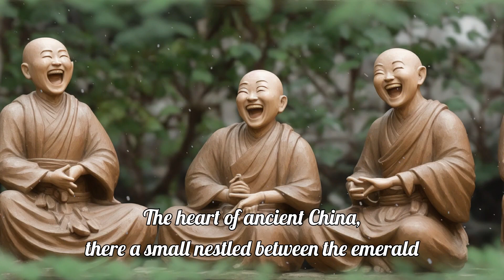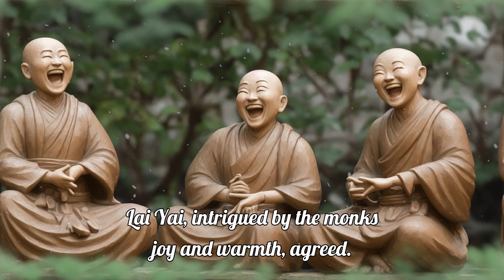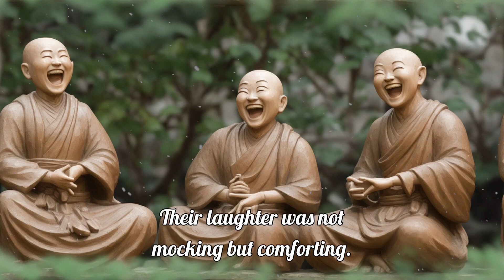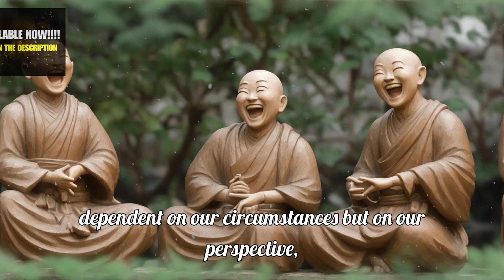The Laughing Monks - Zen Motivational Story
You want to find really good stories that you haven't heard yet... then this video is perfect for you. Then this video is perfect for you, sit back, relax and enjoy this story  highly recommended by me! Enjoy 💖

🎶🎧Thanks Youtube Library for the sounds

🌟Note🌟
Welcome to my story-telling channel on YouTube! My name is Quick Quirky Tales, and I'm a storyteller who is passionate about taking you on incredible journeys through the power of storytelling.

On my channel, you'll find a collection of stories ranging from adventure, mystery, fantasy, and everything in between. I aim to entertain and inspire my audience with captivating tales that ignite the imagination and transport you to other worlds.

As a storyteller, I bring my stories to life through my voice, tone, and pacing, captivating your attention and creating a deep connection between you and the stories. I believe that great storytelling is an art, and I'm committed to providing you with the very best.

Whether you're seeking an escape from everyday life or simply enjoy being entertained, my channel has something for everyone. I have a well-curated selection of stories that are suitable for all ages and interests, so you're guaranteed to find something you'll love.

So, sit back, relax, and let me take you on a journey through my stories. Thank you for visiting my channel, and I can't wait to share my stories with you!

🌟✨ Motivational Zen Story: "The Laughing Mon"🌟📖 Dive intoks😄🌿️merse yourself the serene village where the story unfolds, surrounded by lush greenery and peaceful landscapes. 🌳🌺
🤣😆 Meet Three Laughing Monks, whose contagious laughter spreads like wildfire, bringing smiles to the faces of all who encounter them. 😊🙌
💫 the journey of Li Wei, a young boy burdened by sorrow, as he stumbles upon the monks and embarks on a life-changing. 🚶‍♂️🌟
🌻 Witness Li Wei's transformation from a sorrowful soul to a beacon of joy, as he learns the art of finding happiness in the simplest of moments. 🌼🌞
💭 Reflect on the profound message hidden within the story, reminding us to embrace laughter, let go of our worries, and find joy in the present moment. 🌈✨
🌟🌟 Experience the power of laughter and the magic they inspire you to live life with, compassion, and gratitude. 🌟🌟